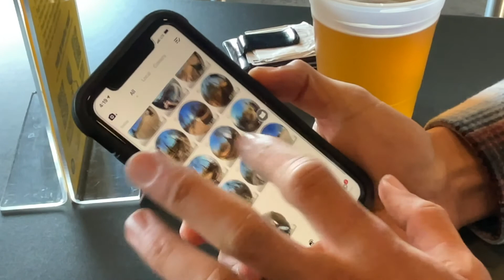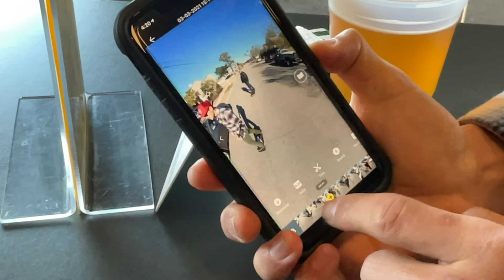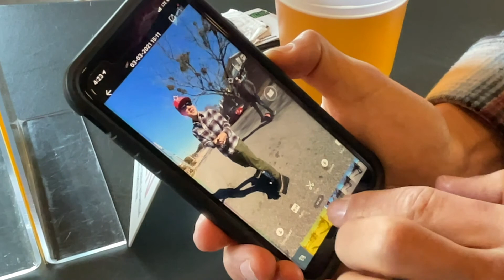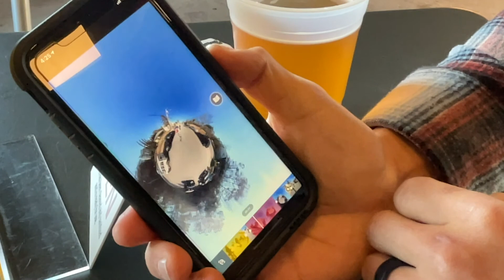COVID 19 boredom killers: Onewheel XR and Insta360 one X2